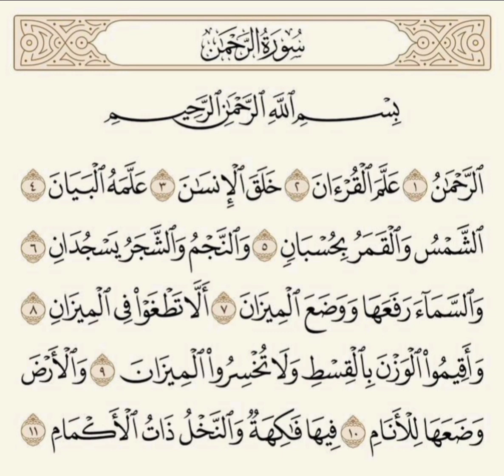سورة-الرحمن قرآن تلاوت